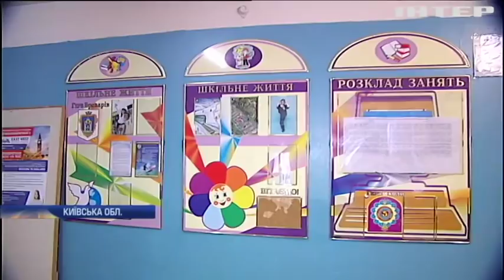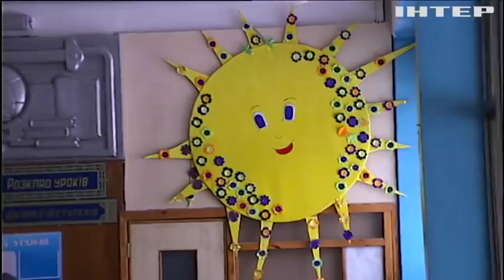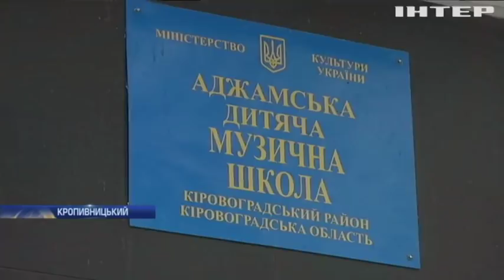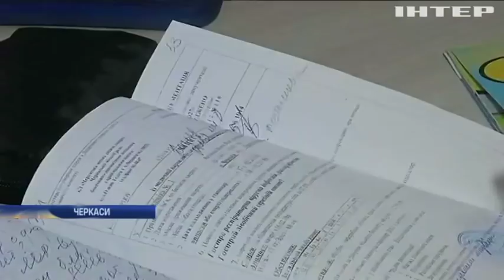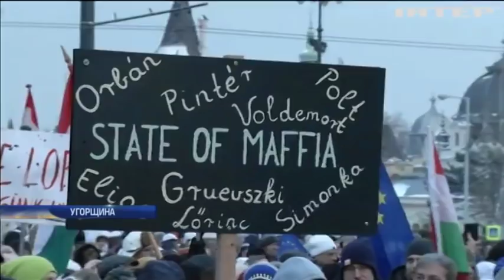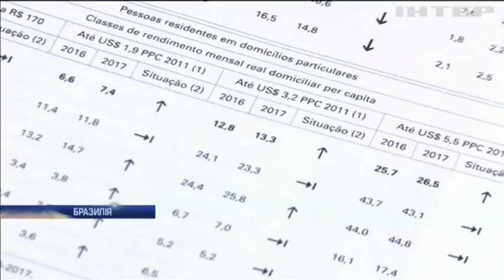Новости 17:45, выпуск за 17 декабря 2018 года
Головні події на цю годину:
Медичний скандал у Броварах. У чому звинувачують медсестру, яка врятувала школярку?;
Демократію - під ялинку! Який подарунок на Різдво угорці приготували для влади?;
Доходи - з відходів. Як у Бразилії роблять гроші зі сміття